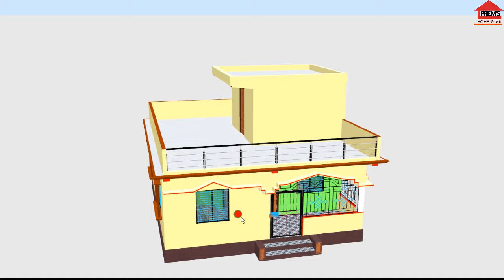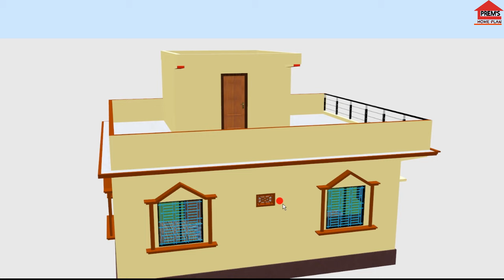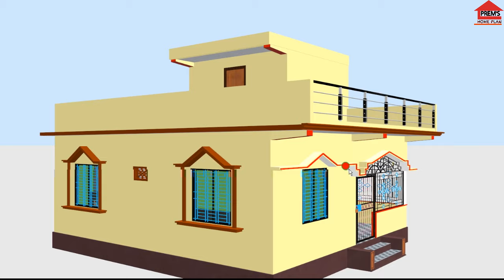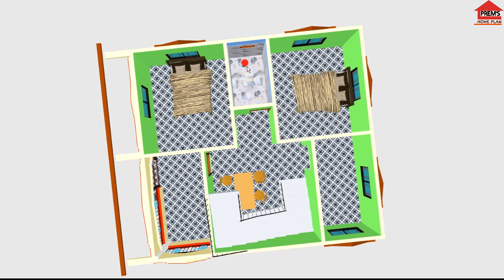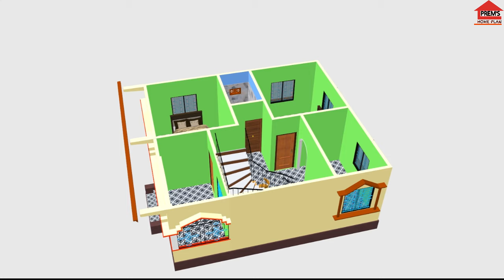Low-cost Village House Design: Simple 25x27 Sqft Home Plan For Small Spaces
small house design for village | 25×27 sqft home design simple | low cost village house plan | home

video cover the topic of:
home design simple village
3d house plan design 2 bedroom
home design simple village low budget
single floor house design low budget
village home design india
small house simple design
village house design under 7 lakhs
2 room house design in village

Discover affordable elegance in our village home design, a simple yet stylish solution for those on a budget. The small house simple design emphasizes practicality and charm, with a thoughtful two-bedroom layout perfect for village living. The 25 by 27-foot house plan cleverly utilizes space, offering two bedrooms for comfort. Embrace simplicity without compromising style or budget, as this design combines functionality and affordability for a cozy, cost-effective living space.

your quires:
house design
home design
house plan
home plan
2 bhk house plan
indian home design plans
gharka naksha
3d home design
2 room 1 hall 1 kitchen house plan village
2 bedroom house design with cost
small home plans and designs
village style house design
new traditional home design
small house design ideas india
small village house design